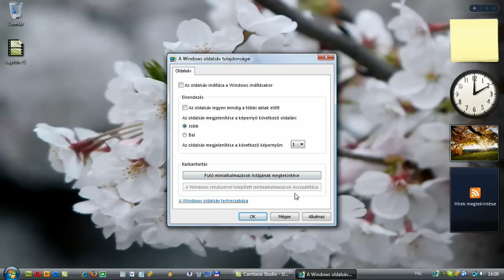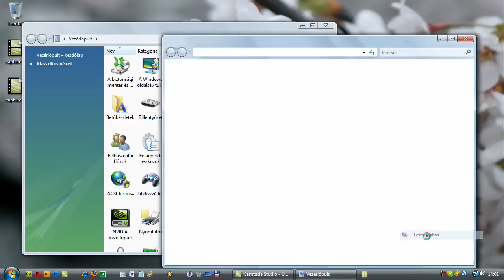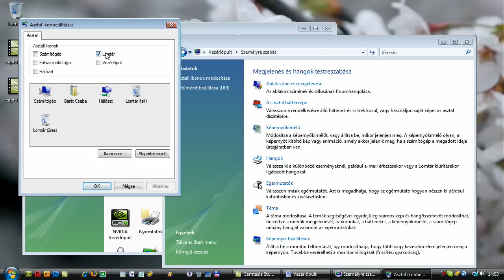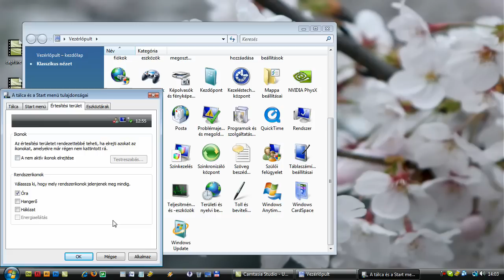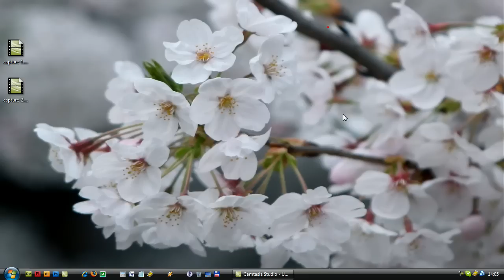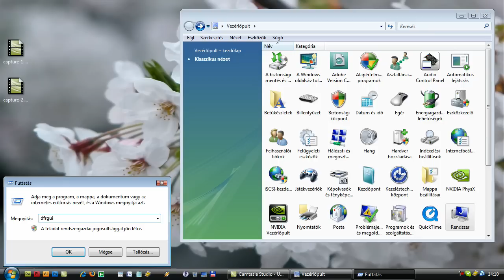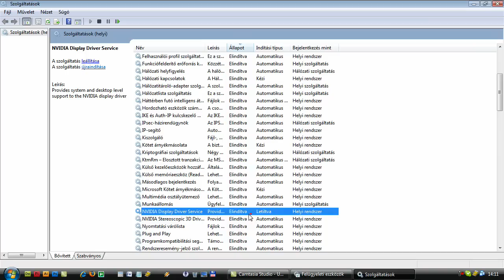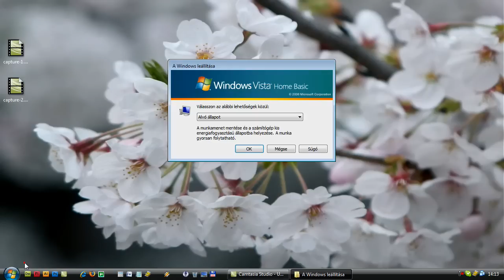Vista beállítása tutorial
supertutorial.hu videó tutoriál